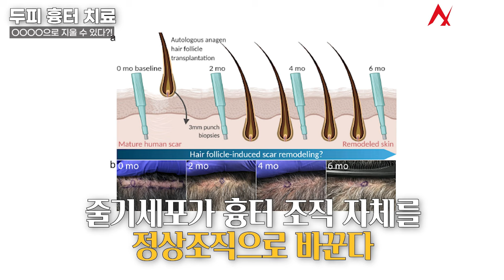두피흉터 머리땜빵 없애는 방법ㅣ뉴헤어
두피에 생긴 흉터를 어떻게 커버할지 고민하시는 분들이 많습니다.
요즘 타투샵이 많이 늘어나다 보니
적지 않은 분들이 두피문신, SMP로 흉터를 커버하려고 하십니다만
사실 흉터를 SMP로 해결하기란 여간 어려운 일이 아닙니다.
그래서 모발이식을 추천드리는데요.
환자분의 사례를 보면서 설명해 드리겠습니다.

📁모발이식 탈모치료 정보 보러가기